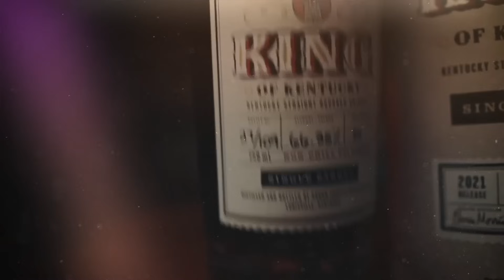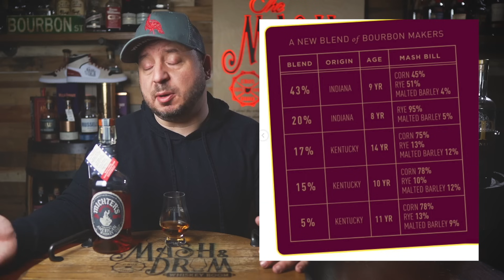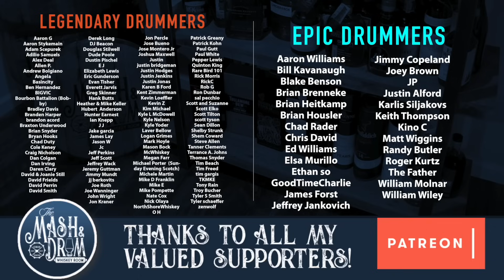2024 Bourbon and Whiskey Release Guide